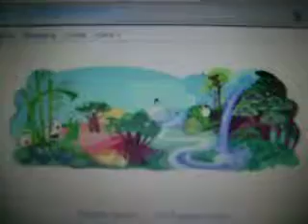wish some one can help me make a moving graphic like this.. sighs 2011